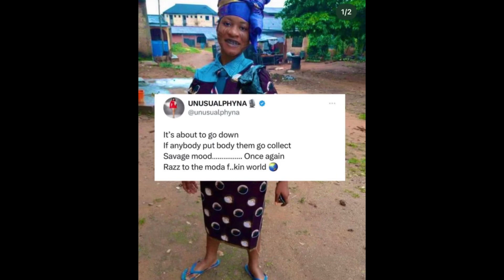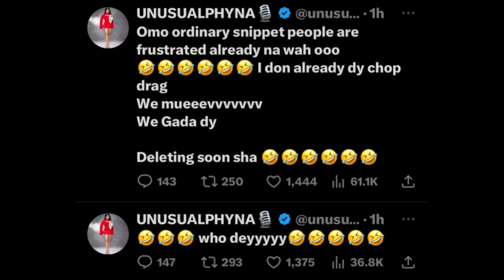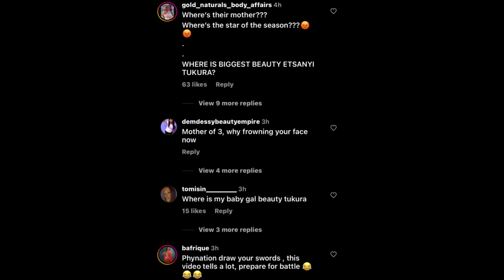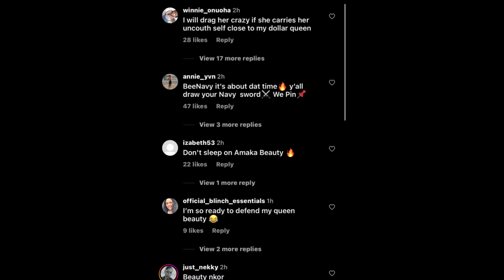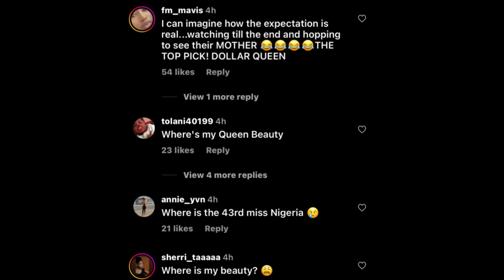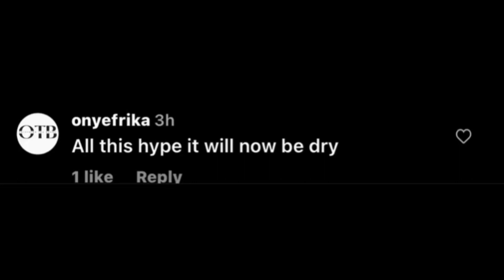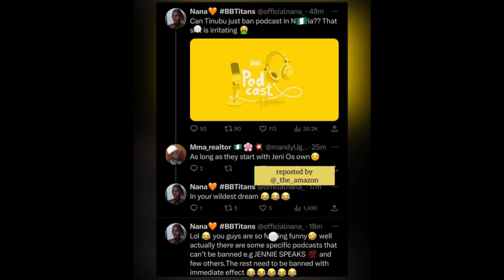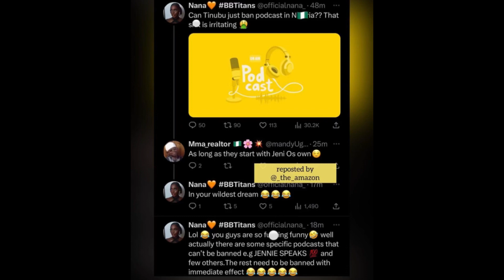PHYNA REPLIES TROLLS AS THEY DRAG HER OVER REUNION| LEVEL UP REUNION💃🏽NANA WANTS PODCAST BANNED😳